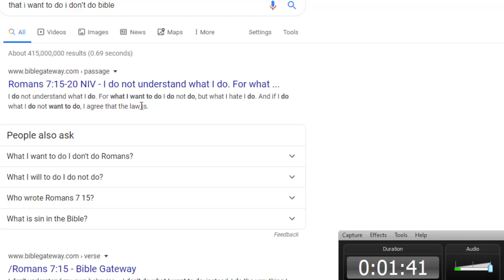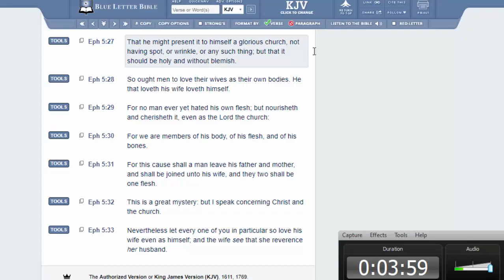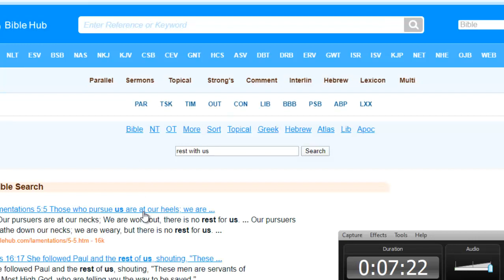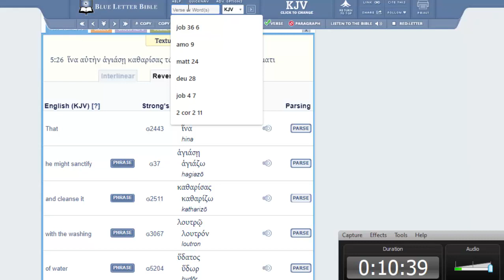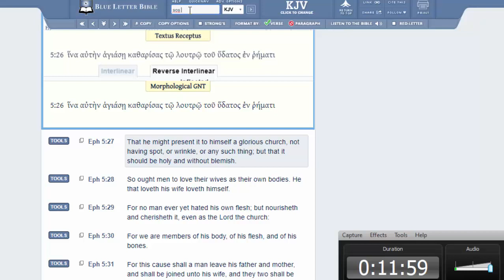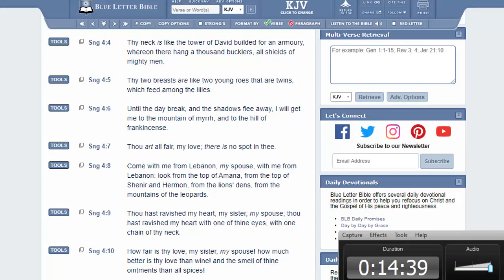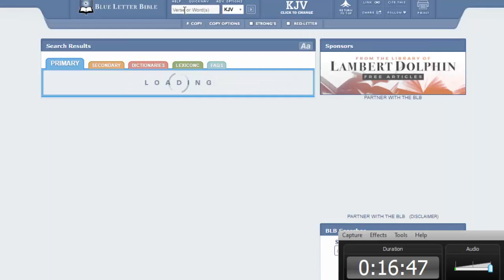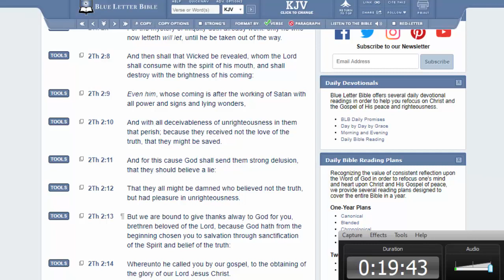The elect are blameless